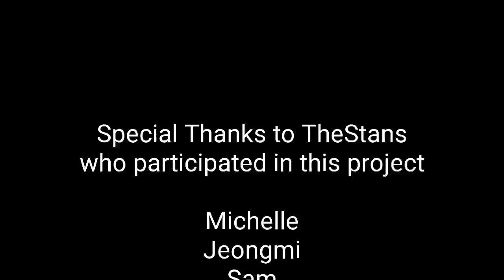01-09-23 TheStans Birthday Greetings for Lee Sang Min [Mini].@AlwaysDustin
@AlwaysDustin Greetings from TheStans Happy Birthday Mini.🎂🎈HAPPY_LEESANGMIN_DAY